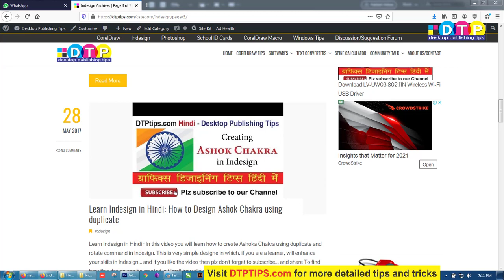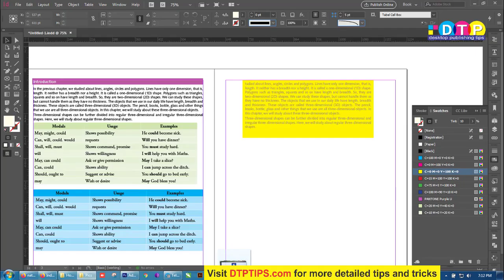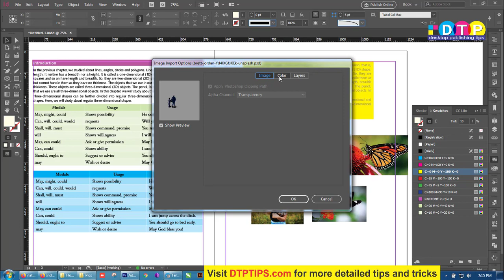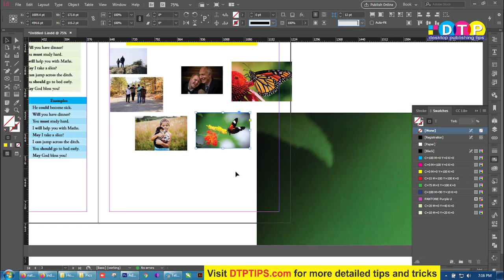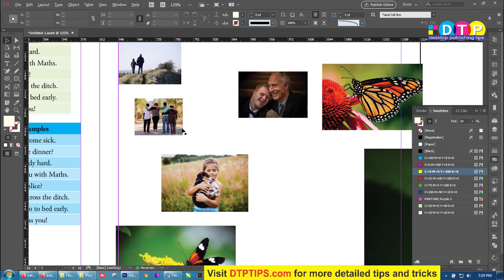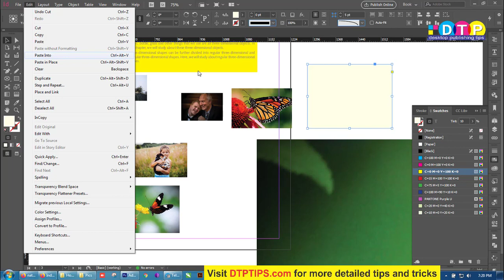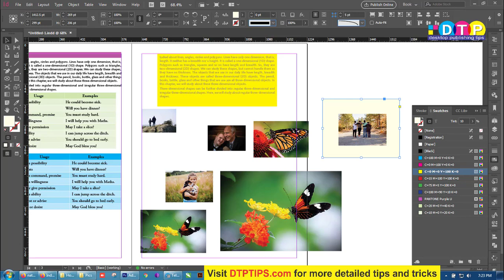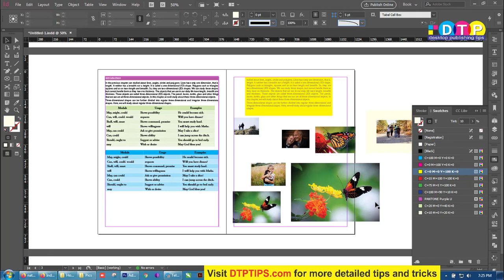22 Learn Indesign CC in Hindi: Importing / Placing Images Fully Explained in Detail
How to import images in indesign? How to work with images in indesign cc?
How to crop images in Indesign? How to transform images in indesign? How to resize images in Indesign?
Learn all abbout images in this video.. :)